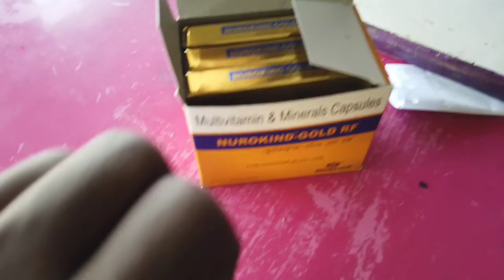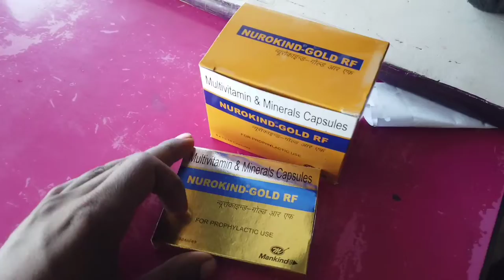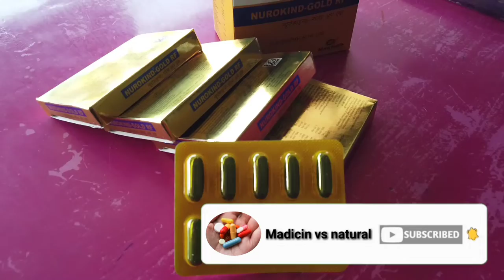NUROKIND-GOLD RF USES IN || NUROKIND-GOLD RF RIVIEW HINDI || side-effects || benifits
Nurokind Gold RF Capsule Benefits of general weakness, intense fatigue, lethargy, convalescence. It may also help to provide relief in the case of lack of concentration, confusion, and irritability. The ingredients used in the capsule help build a strong immune system. Moreover, it supports teeth and bones health.🔥🔥

 PLZ SUBSCRIBE MY CHANNEL दोस्तों मे आपके लिए नये नये प्रकार के हेल्थ से सम्बंधित विडियो लाता रहूँगा और बहुत सारे प्रोडक्ट का रिव्यु करूँगा चाहे वो आयुर्वेदिक हो ,होम्योपैथिक हो या फिर एलोपैथी से संबंध हो, जो की को आपके काफी काम के रहेंगे और आपको सरल भाषा मे समझाने की कोशिश करूँगा और आपके कमेंट्स का जवाब दूंगा और आपकी डिमांड पर विडियो बनाने की पूरी कोशिश भी करूँगा और हाँ दोस्तों मेरी चैनल को सब्सक्राइब करना न भूले |

I AM NOT OWNER OF SOME CONTENT WHICH I USED IN MY VIDEO. ALL RESOURCE LIKE PICTURE OR VIDEO FROM GOOGLE OR ANY OTHER HELPFUL SITE WHICH HELP US TO EXPLAIN OUR VIDEO NICELY OR DEEPLY . SO I CREDIT TO MY ALL WORK TO GOOGLE OR ANY OTHER HELPFUL SITE . THANKS I HOPE ALL OWNER UNDERSTAND TO ME. IF I USED SOME CONTENT IN MY VIDEOS .